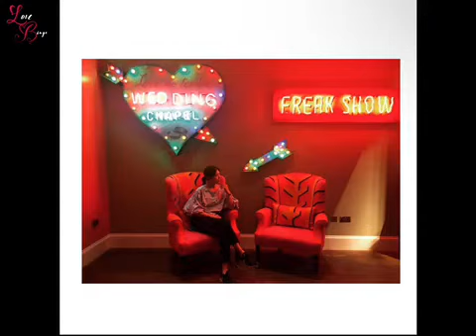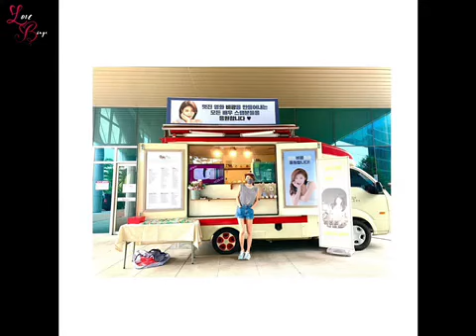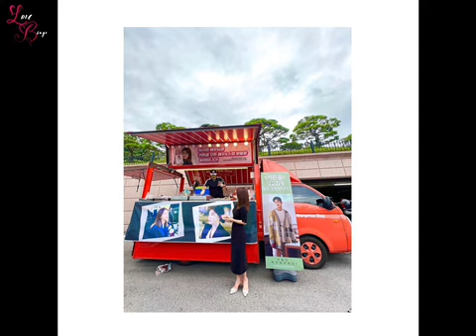Ha Ji won Amazing Fashion Style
Korean Actress Ha Ji won Amazing Fashion Style

In this video we will show you more of your favorite kpop idols, korean actors,korean actress,korean movies,korean drama,korean series, korean culture, and korean latest gossip news,ha ji won,ha ji won lifestyle,ha ji won lifestyle 2021,fashion,ha ji won fashion,ha ji won 2021,ha ji won boyfriend,ha ji won lifestyle 2020,ha ji won transformation,ha ji won drama evolution,ha ji won kissing,korea fashion,ha ji won evolution,ha ji won education,korean fashion,ha ji won transformation 2020,jang wonyoung life style,ha ji won yoon kye sang,korean fashions,king 2 hearts korean drama ha ji won,yoona ha ji won,ha ji won drama,ha ji won,won,ha jiwon,ha ji won net worth,ha ji won lifestyle,ha ji won boyfriend,jiwon,ha ji won age,ha ji won bts,ha ji won 2021,ha ji won sexy,ha ji won bts v,phim ha ji won,ha ji won phim,ha ji won house,yoona ha ji won,ha ji won drama,drama ha ji won,swoon,ha ji won movies,ha ji won family,ha ji won salary,ha ji won income,ha ji won dramas,ha ji won career,ha ji won eng sub,tiểu sử ha ji won,ha ji won brother,ha ji won husband

If you want to see more of your Favorite Korean Celebrities for Free.